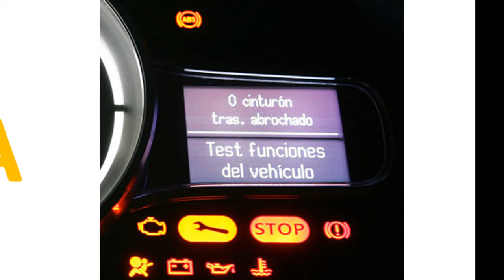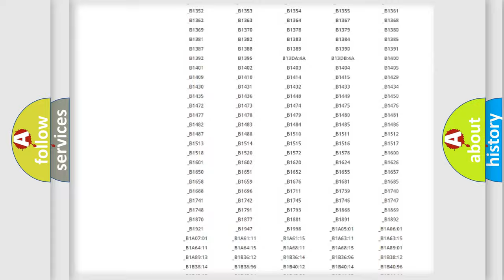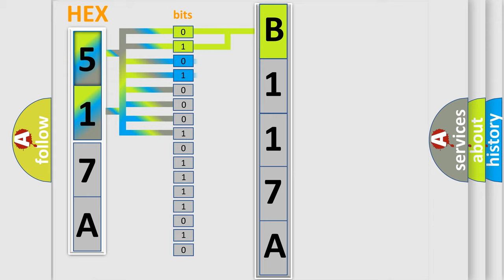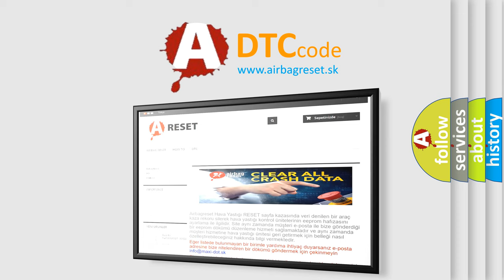DTC Lincoln B117A Short Explanation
Contents:
0:21 Basic DTC analysis according to OBD2 protocol standard.
1:48 Insight into programming
2:58 A diagnostically understandable description of the Diagnostic Trouble Code
3:05 Basic error definition

Make
Lincoln
Code
B117A
Definition
Bus-Off TC-SST
Description
Voltage of battery 8 V or more  Voltage of battery 165 V or less  Time after TC-SST-ECU start 5 seconds or more  The CAN communication Error  60 millisecond
Cause
 The CAN bus line is defective Malfunction of TC-SST-ECU